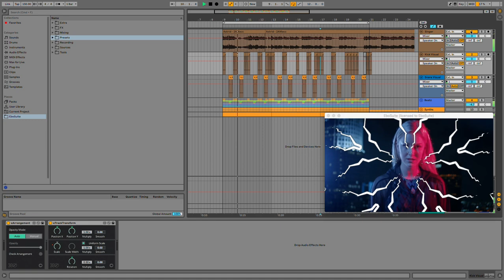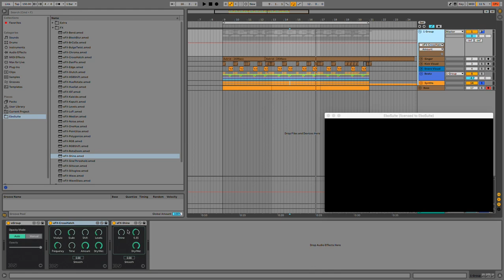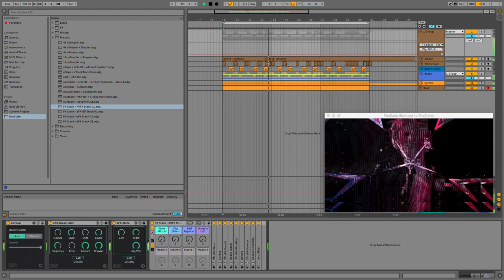EboSuite Quick-tip - The eGroup Plug-in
Use the eGroup plug-in to control the visual output of grouped tracks. Add eFX plug-ins or an eTrackTransform plug-in to arrange and distort grouped tracks. Make groups within groups to create even more complex visual arrangements.